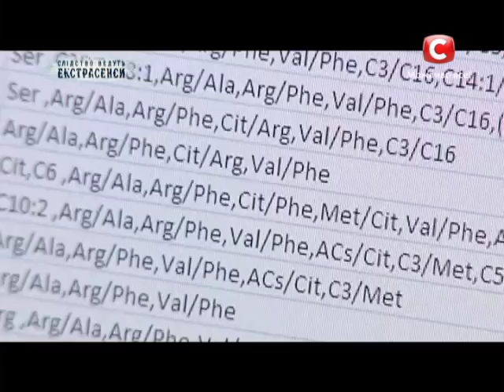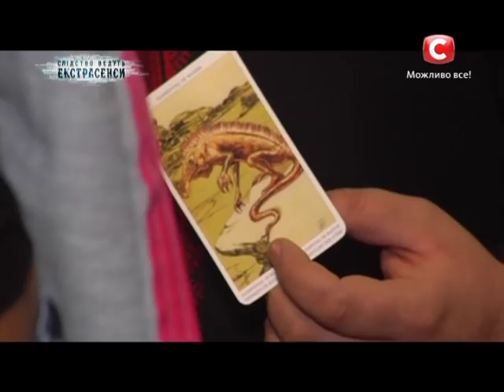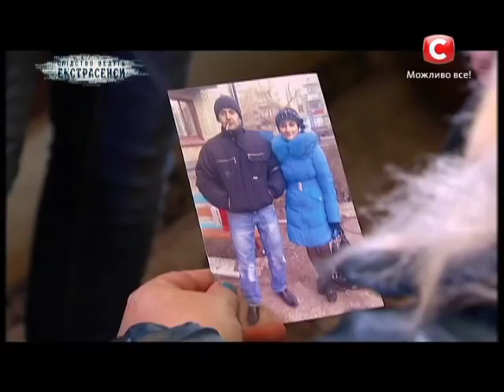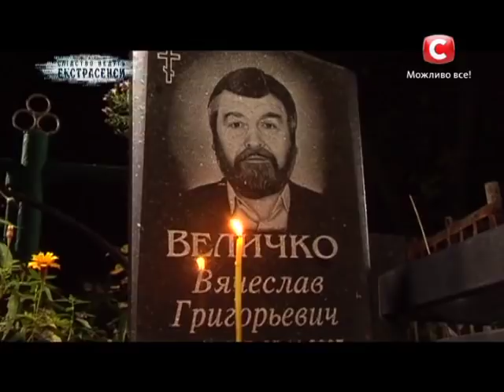Запах с того света. Следствие ведут экстрасенсы - Сезон 1 - Выпуск 96 - 12.02.14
Зрителей проекта «Следствие ведут экстрасенсы» на СТБ ждет история 39-летней Ирины Соболевой из Луганщины, которая однажды едва не ушла на тот мир по собственной воли, потому что вот уже целый год эту женщину преследует неприятный запах.

В программе ясновидящие раскрывают преступления, когда правоохранители бессильна. Им удается распутать резонансные дела, когда нет ни одной зацепки. Доказать невиновность людей, которые годами сидят в СИЗО, и судьба которых практически сломана. Иногда для родственников это единственная возможность узнать, как все было на самом деле. Тем более, что зачастую, бездействие правоохранительных органов, подтасовка улик или просто халатное отношение ставят под вопрос раскрытие преступления.